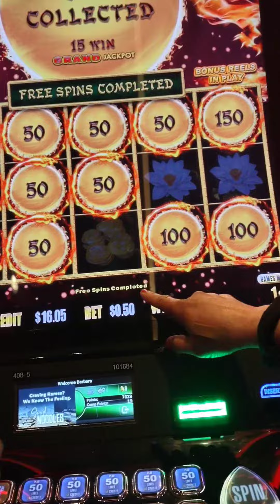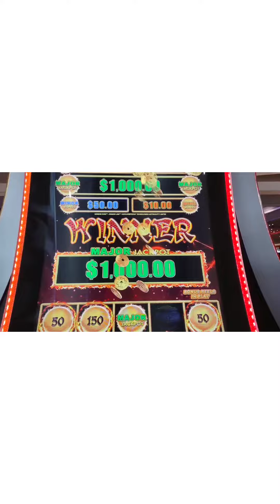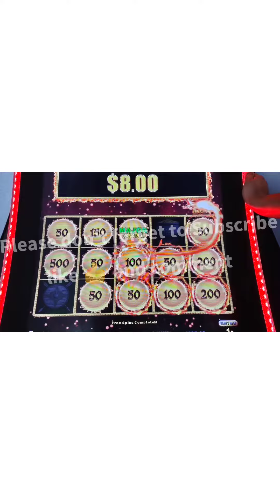Jugando en Las Vegas @Flamingocasino y @palmscasino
Hola saludos Amigos y amigas aqui Les dejamos Este video De nuestra visita a Las Vegas espero y Les guste y por favor no olviden Subscribirse dejar su like 👍 y comentar Muchas Gracias siempre por Todo El Apoyo 🙏🙏🍀🍀